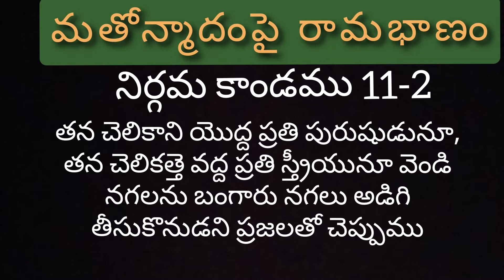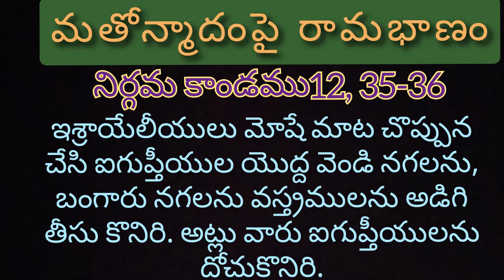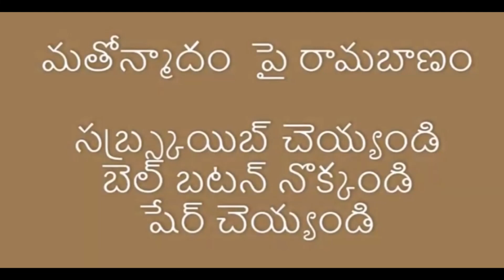TS కుమార్ గారి ప్రశ్నకు రామబాణం స్పందన/Jesus/Christian/Bible/Pastor/Radhamanohar/JohnKoyya/Karunakar